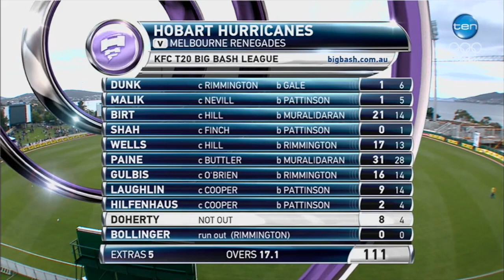Renegades v Hurricanes highlights with coach Simon Helmot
RenegadesTV spoke with coach Simon Helmot after the Renegades secured their second win of the season with a 51-run victory over the Hurricanes in Hobart.